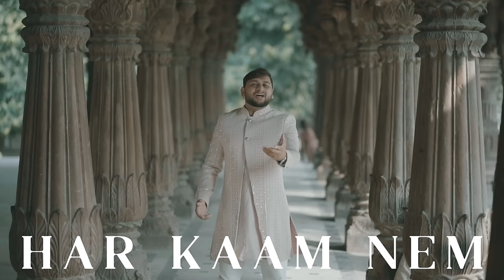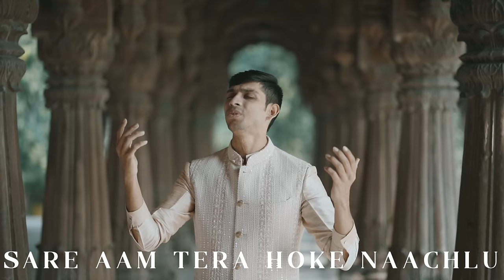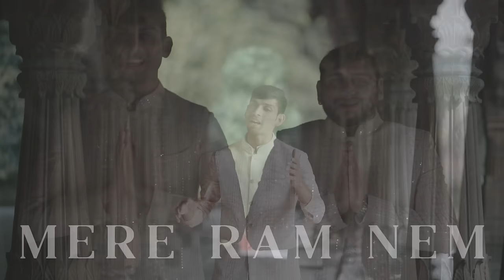Mere ram nem | Rishabh Sambhav jain | RSJ Devotionals | Neminath new song | Jain Bhajan | Girnar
Jain Stavan Credits :
Song - Mere Ram Nem
Lyricist & Singers - Rishabh & Sambhav Jain (RSJ)
Music Producer - Swapnil Tare
Mix & Mastered - Hanish
Video - Lenstter

Original Credits:
Movie - Ram Leela
Song - Laal Ishq
Lyricists - Siddharth - Garima
Composer - Sanjay Leela Bhansali

Other popular songs are available on all online streaming platforms :

Amazon music

Lyrics -

Mere Ram Nem, Mere Shyam Nem
Har Dham Nem, Har Kaam Nem

Nem Nem, Nem Nem

Tera Dabaar Mila Hai Jab Se
Chhute Hain Sare Bhav Bandhan Tab Se
Meri Aas Nem, Meri Pyas Nem - 2
Meri Aas - Meri Pyas - Meri Saans Nem
Mere Ram Nem.

Mere Naino Me Samaya, Haan Wo Tera Hi Hai Saaya
Main Jitni Baar Bhatka Tune, Rasta Dikhaya
Bas Ek Mera Vishwas Nem - Vishwas Nem - Vishwas Nem
Mere Ram Nem.

Jo Neminath Simarlu, To Sare Dham Main Kar Loon - 2
Sare Aam Tera Ho Ke Naach Loon, Janmo Janam Ke Bandhan Kaat Loon
Tera Darbaar Mila Hai Jab Se, Chute Hain Sare Bhav Bandhan Tab Se
Meri Aas Nem - Meri Pyas Nem
Mere Ram Nem.